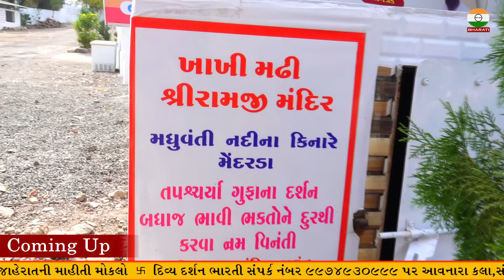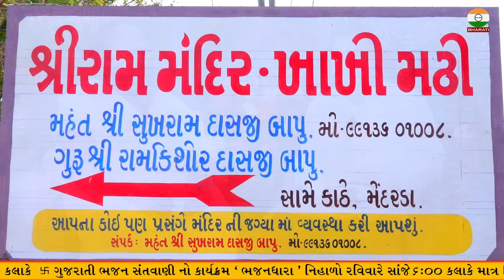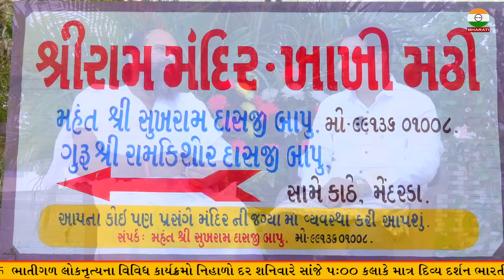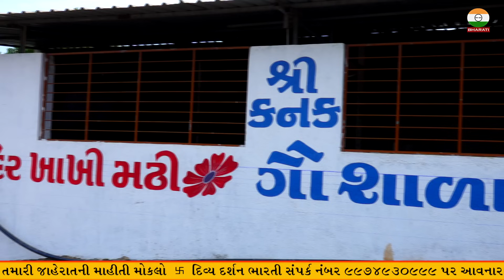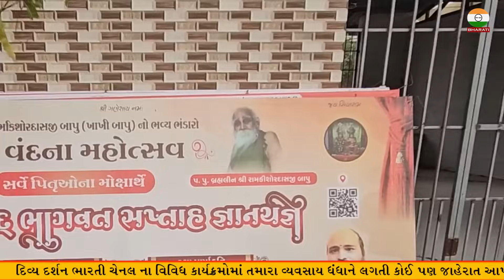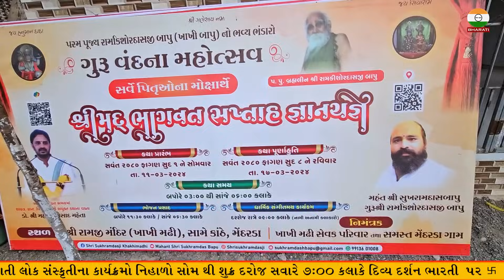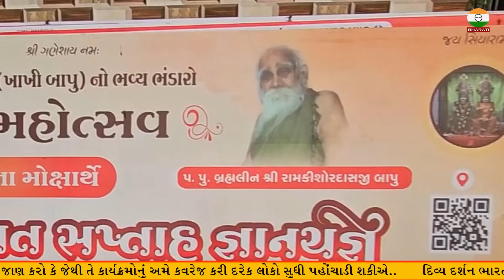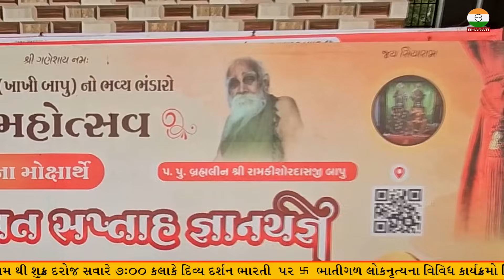ખાખી મઢી - સુખરામદાસ બાપુ ઇન્ટરવ્યૂ ભાગ 01 || Sukhramdasji Bapu Interview Part 01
Title :- Shree Sukhramdasji Bapu Interview

Respondent :- Sukhramdas Bapu

Khakhi Madhi Interview
Shree Sukhramdas Bapu  Interview
Mendarda Junagadh
Khakhi madhi Darshan
Shree RamKishordasji Bapu - KhaKhi Bapu
શ્રી રામકિશોરદાસજી બાપુ
ખાખી બાપુ